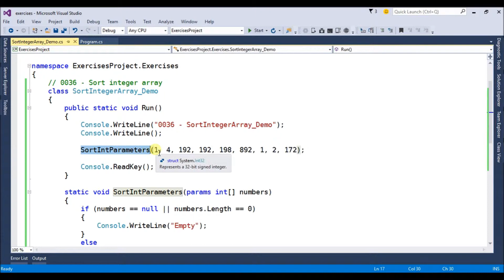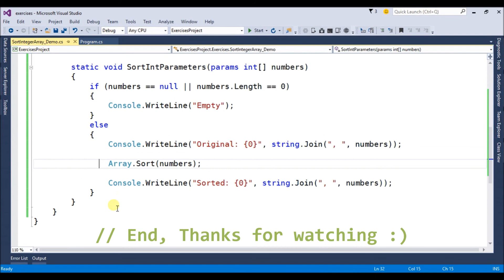simple sort integer array in c#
Program to sort an integer array in C#

Play Lists